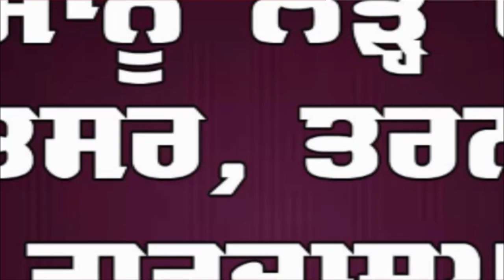ਗੁਰਦਾਸਪੁਰ ਦੇ ਗਰੀਬ ਕਿਸਾਨ ਦਾ ਮੁੰਡਾ ਅਮਨਦੀਪ ਸਿੰਘ ਖੇਡੇਗਾ APL T-20 ਕ੍ਰਿਕਟ ਮੈਚ (ਦੇਖੋ ਵੀਡੀਓ)